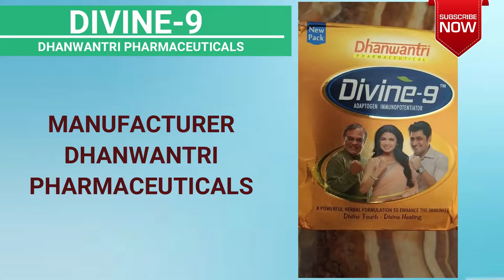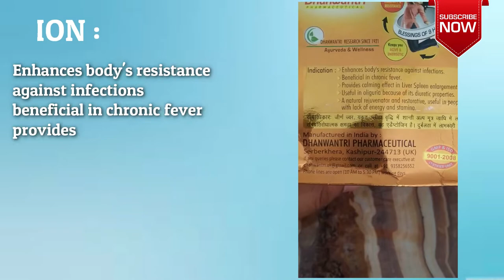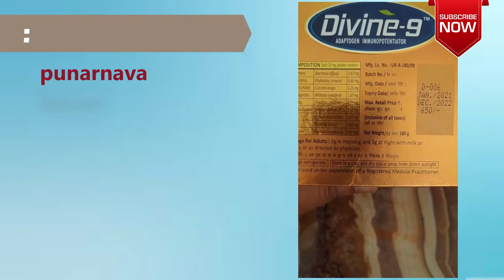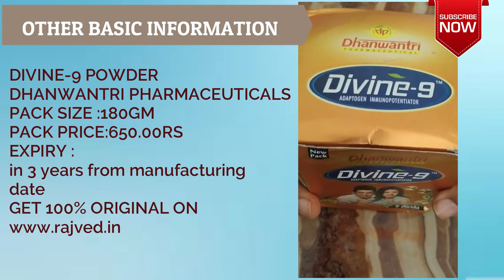best medicine for boosting immunity | divine-9 | review | usage | indication | content | in hindi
DESCRIPTION :
XXX
INDICATION :
Enhances body's resistance against infections
beneficial in chronic fever
provides calming effect in liver spleem enlargement
useful in oliguria because of its divretic properties
a natural rejuvenator and restorative , useful in people
with lack of energy and stamina
XXX
COMPOSITIONS :
punarnava, bhumi amala
haridra, ashwagandha
sat giloy, amalaki rasayan
tulsi, kutaki
shatavari
XXX
DOSAGE :
ADULT : 3 gram in the morning
and 3 gram at night with milk
or water
or as directed by the
physician
XXX
OTHER BASIC INFORMATION :
DIVINE-9 POWDER
DHANWANTARI PHARMACEUTICALS
PACK SIZE : 180GM
PACK PRICE : 650.rs
EXPIRY :  3 years from manufacuring date